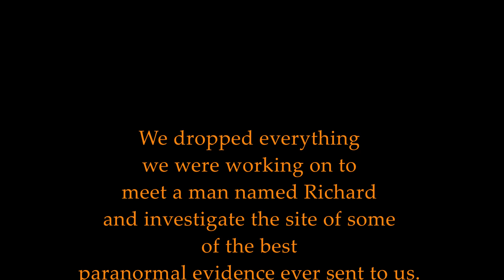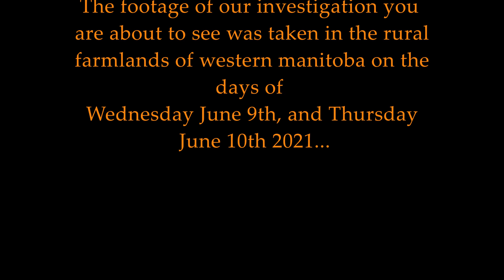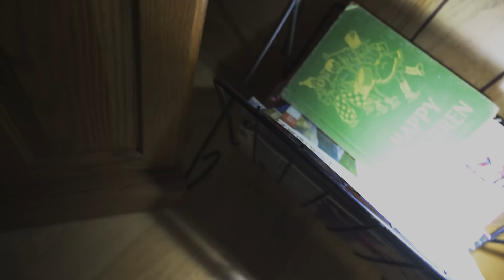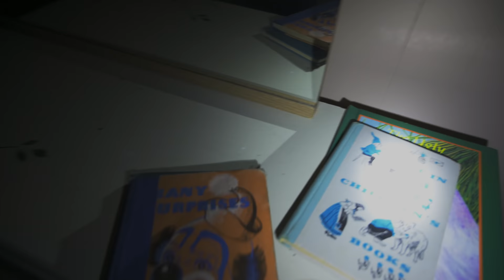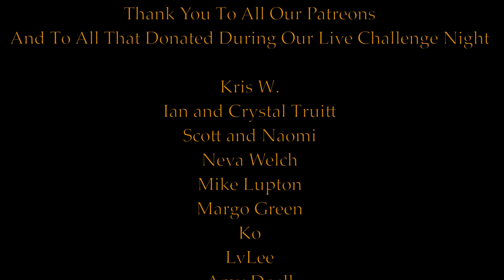SCARY Home Footage From A Viewer | A Killer's Journal | Paranormal Investigation | 4K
Real paranormal activity caught on camera by a Paranormies viewer. We conducted a paranormal investigation in the latest video, join us for our newest chillling haunted house we experienced

Camera Light
Spirit box
Ouija board
Big light
Go Pro
JBL speaker
Saramonic mics
Reactor Flashlight

We'll be doing a huge giveaway of all of our gear once we start our Patreon and one of the lucky patrons will receive all of the gear we use now that includes cameras, spirit box, ouija board, and more.